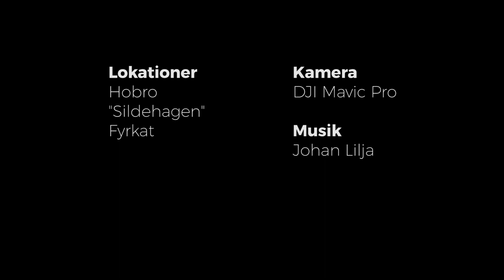Svævetur over Hobro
Kom på en flyvetur omkring Hobro, "Sildehagen" og Fyrkat.

Filmet med DJI Mavic Pro.

Redigeret af Daniel Frank.